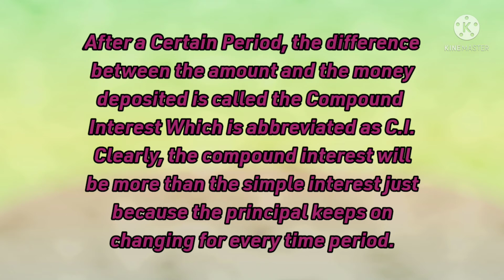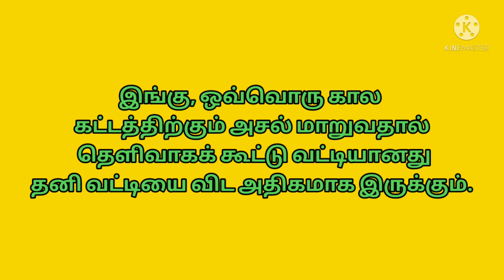Life Mathematics, Compound Interest, Std :8 , 2021 - 2022.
Life Mathematics, Compound Interest,
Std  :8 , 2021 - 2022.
R.Ananthi, B.T.Asst., Maths
Kasthuribai Gandhi corporation girls higher secondary School, Simmakkal, Madurai - 625 001.